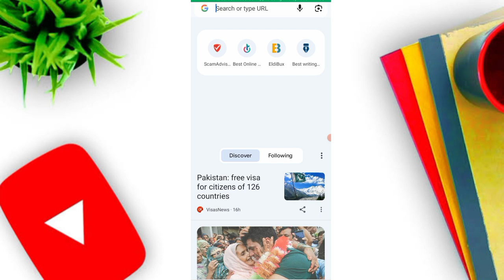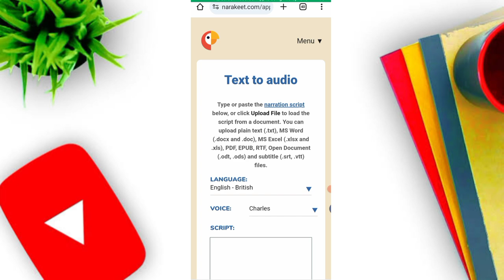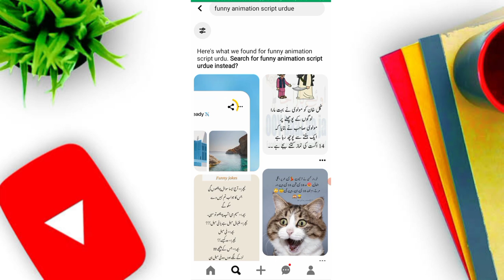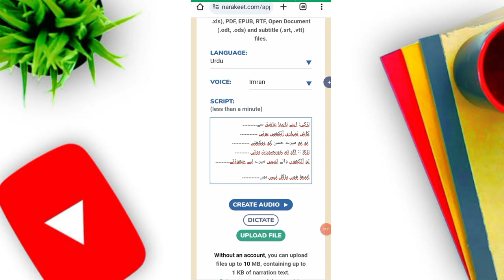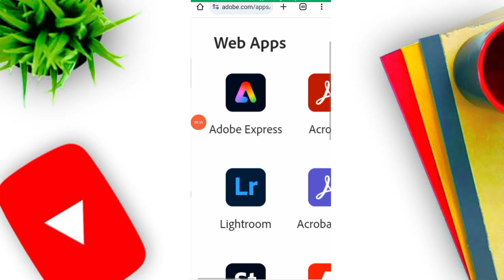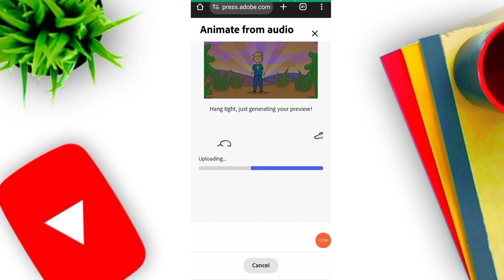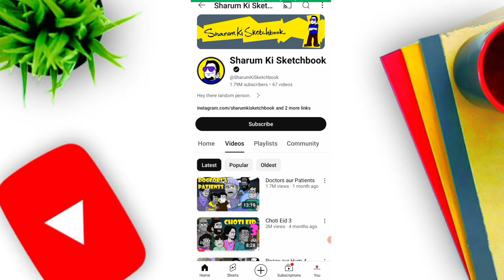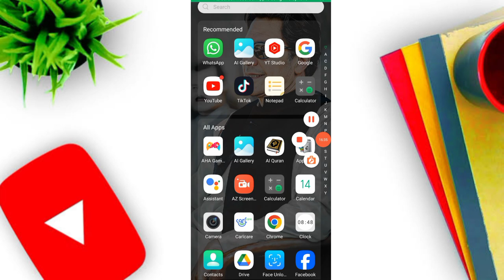Make money online without investment | withdraw jazzcash | Best online work housewife and students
AOA.

Dostoo welcome krta hon Apka mere YouTube channel par umeed ha k ap sab dost khariyatse hongy dostoo ajj ki vedio me apko btaon ga k ap kese is application p work kr skty h complete process this vedio so watch and earn Thanks.

• Play &amp; Earn Money
• Earning application
• Online Work
• Mobile Earning app
• Online work
• Earning app
• Easy Play Games earn money
• 100% Real Earning APP

IMPORTANT HASHTAGS ✅